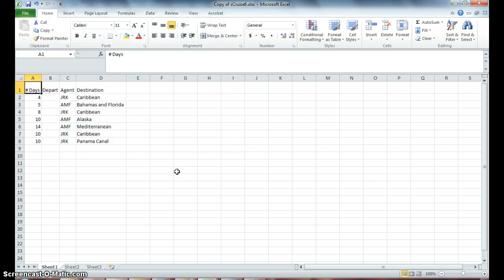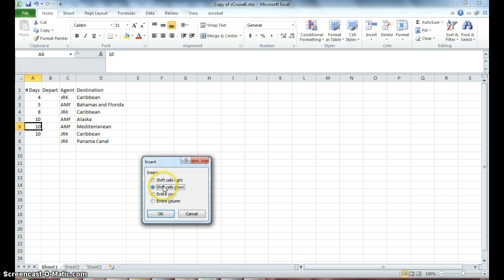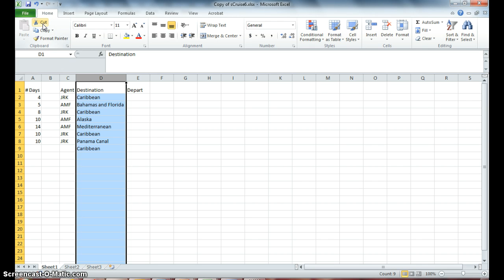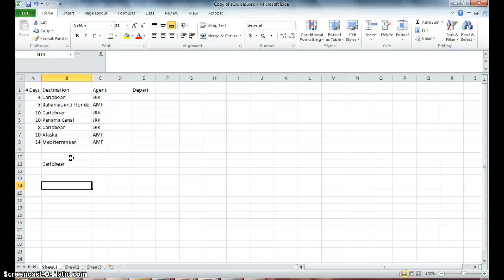Step 17.9: Editing Excel Worksheet Data